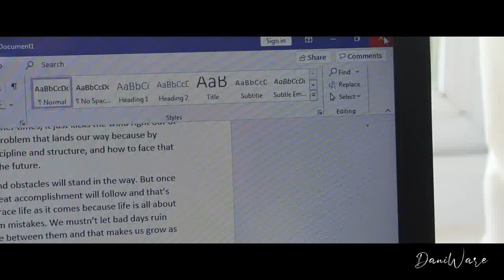IN AN INSTANT - Short Film by Dani Ware for Cork Young Filmmakers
I am proud to present the short film I made for my 2020, Cork Young Filmmakers, Summer workshop.

This is my first ever fiction based film, that was so much fun to put together. Trying to find an interesting concept that I needed to showcase in under two minutes, and building off that with regards to story boards, filming, the right music and editing, was honestly such a great learning experience.
Recently my short film was screened with the short films of other teens that took part in the Summer Courses offered by CYF, in the First Cut! Film Festival! that was visible and contained films of people throughout Ireland and abroad.

Story Plot:
A young girl accidentally deletes her school project and must still go about her chores. Thinking back to her deleted project whilst looking at her chores at hand, she wishes she could just sort everything out, in an instant, with the click of her fingers, which turns out to be possible...

More short films to come in the future!